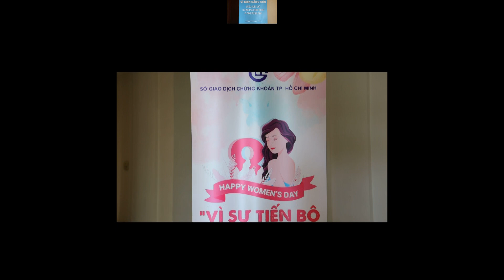Ring the Bell 2023 - Viet Nam